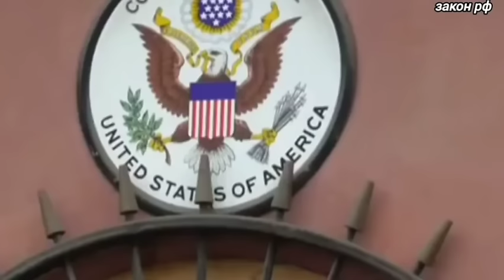Такого не ожидали/Ранее утром 28-августа Крупнейший завод ФРГ полностью/Россия сегодня/новости/